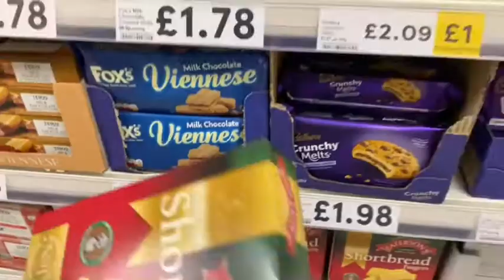Kamali sweetstuff/blog 5 আজকের সারা দিন কি করলাম| তেলের পিটা/হানদেশ তৈরি করতে গিয়ে বিব্রান্থি হয়েছিল